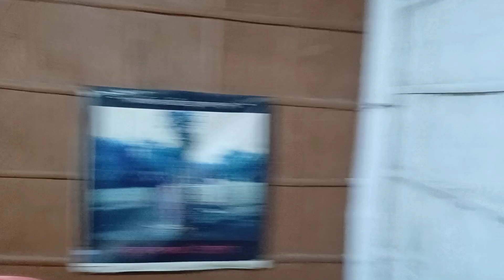pork chiphongvien steamrice ethnicfood cheflife